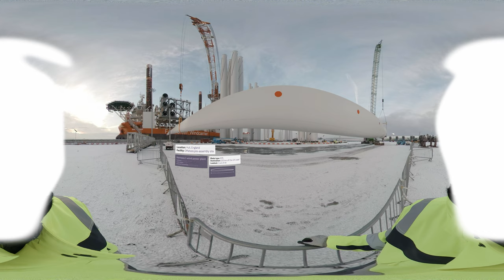Siemens Gamesa - 360º movie